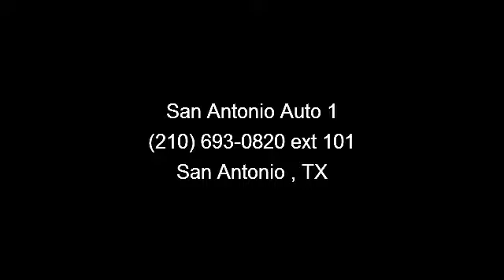2012 Jeep Liberty - San Antonio Auto 1 - San Antonio , TX 7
San Antonio Auto 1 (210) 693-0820 ext 101

 The 2012 Jeep Liberty is a compact SUV powered by a 3.7-liter V6 engine that produces 210 hp and 235 lb-ft of torque. Both drivetrains, RWD and 4WD, are paired with a 4-speed automatic transmission that enables the Liberty to achieve an EPA estimated 16 mpg city and 22 mpg highway. Tow hooks, advanced traction control, and an upgraded suspension grants the Liberty off-road capabilities in addition to a towing capacity of 5,000 lbs. Call Walter Koch if you would like more pictures on any of our vehicles or if you would like to schedule a time to come in to test drive one.